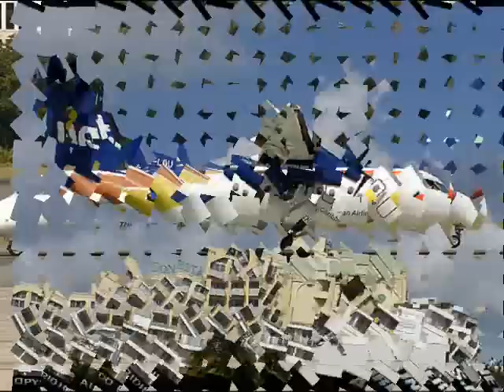liat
watch and in joy plz rate the video